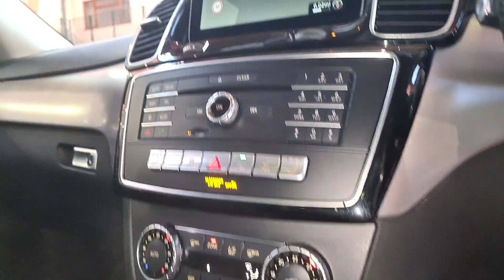Mercedes-Benz GLE350D V6 AMG Line Premium G-Tronic 4Matic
EJ17 TXY
2017 (17)
35417 Miles
Diesel
Automatic
5 Door SUV
4x4
Euro 6